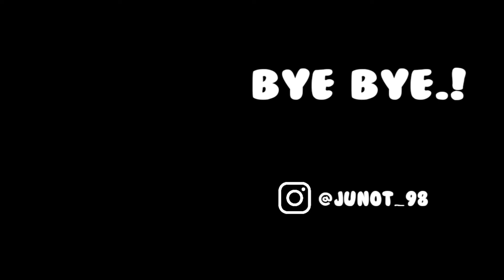BIKIN SAMBAL CUMI DENGAN MUDAH DAN SIMPLE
Hallo food genk.!
kali ini uwa mau bikin sambal cumi, siapa sih yg gk suka masakan ini,  karna emang enak banget sambal ada cuminya tinggal makan sama nasi hangat udah enak banget.

bahan:
- 1/4 kg cumi
- 15 buah cabe merah
- 20 buah rawit merah
- 10 siung bamer
- 6 siung baput
- 1 buah tomat merah
- 2 lembar daun salam
- 3 lembar daun jeruk
- 1 batang sereh
- 1sdt garam
- 2 sdt kaldu jamur
- 1sdt gula pasir
- 1 sdt terasi